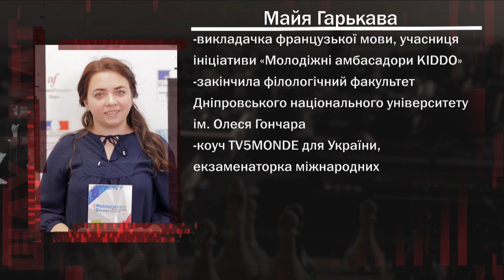Майя Гарькава про Міжнародний День викладача французької мови - програма "Шах і мат"